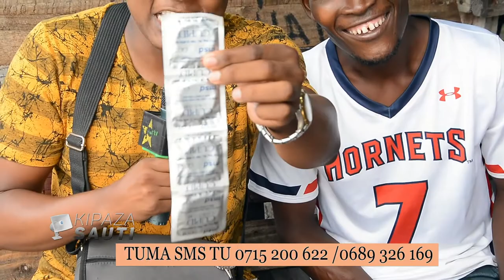TATIZO LA WANAUME KUTOKUPIMA VVU